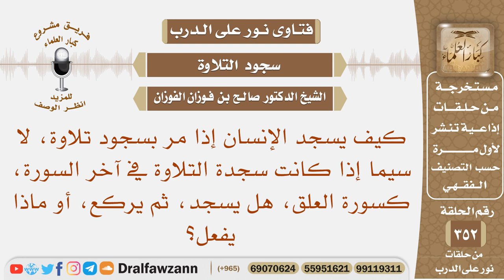إذا مر المصلي بسجدة التلاوة في آخر السورة، كسورة العلق، هل يسجد، ثم يركع، أو ماذا يفعل؟ صالح الفوزان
نص السؤال:
نص السؤال: كيف يسجد الإنسان إذا مر بسجود تلاوة، لا سيما إذا كانت سجدة التلاوة في آخر السورة، كسورة العلق، هل يسجد، ثم يركع، أو ماذا يفعل؟
السيرة الذاتية :
للاشتراك في قناة الشيخ صالح الفوزان

رئيس الفريق
لمشروع كبار العلماء